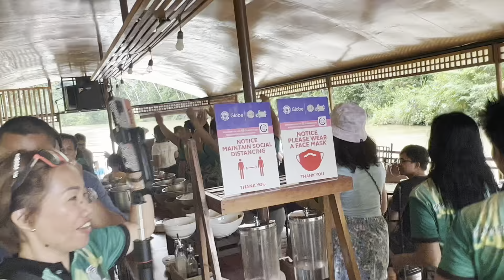This trip is amazing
My Trip to Bohol chocolate hills and lunch in Luboc river Philippines